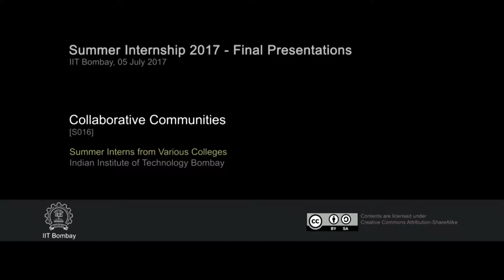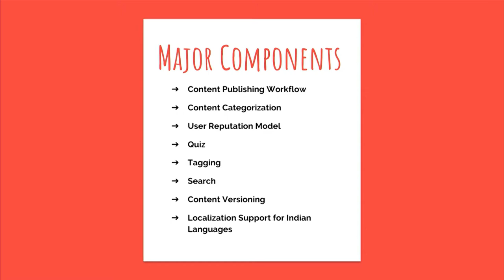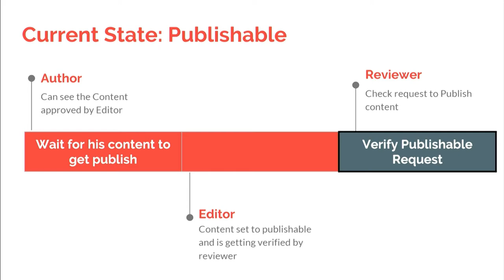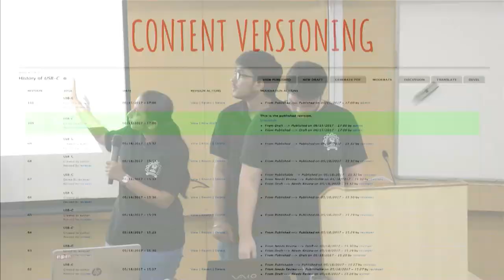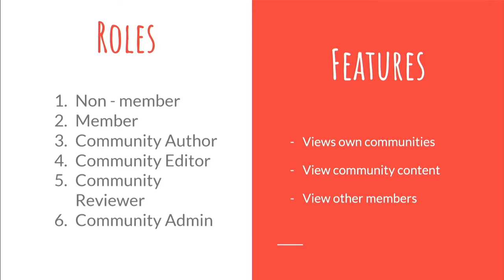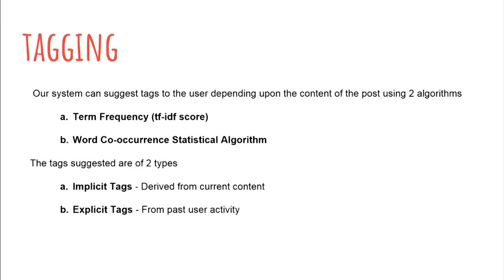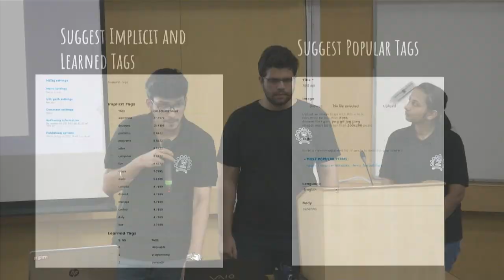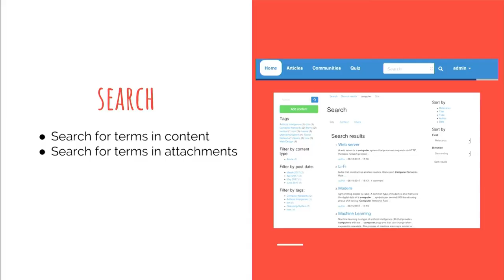SI S016 Collaborative Communities